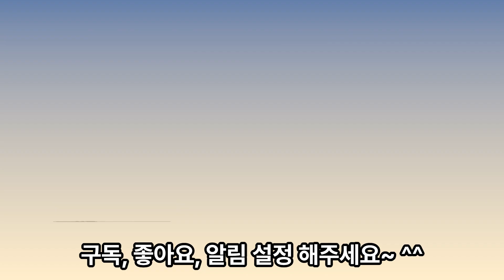착한 소년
마을에 홍수가 닥쳐오고
용감하고 착한 소년은
이 위기를...